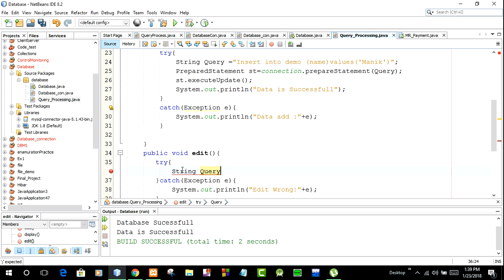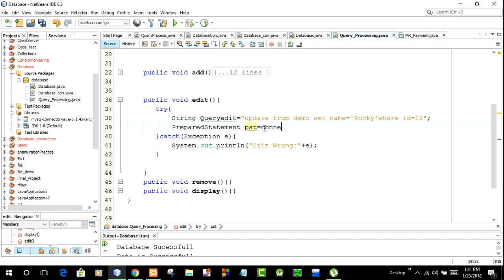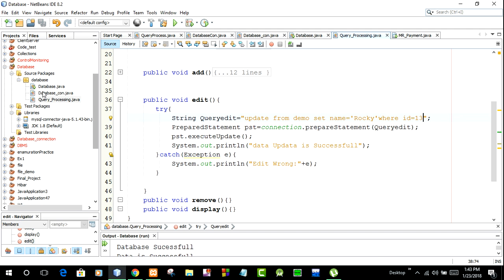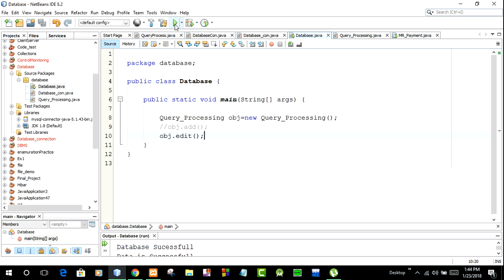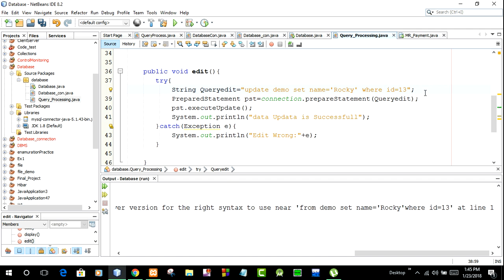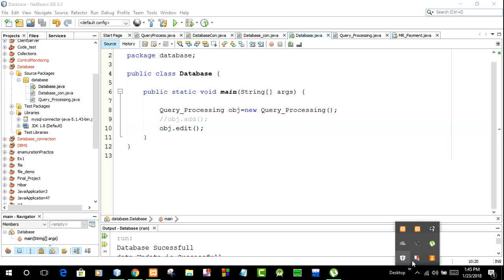How to Edit/Update item into database table in JAVA using Netbeans-8.2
A database management system (DBMS) is system software for creating and managing databases. The DBMS provides users and programmers with a systematic way to create, retrieve, update and manage data.